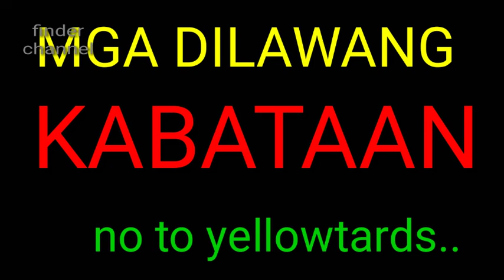KABATAAN PARTYLIST SARAH ELAGO AT VICO SOTTO...KILALANIN...!!